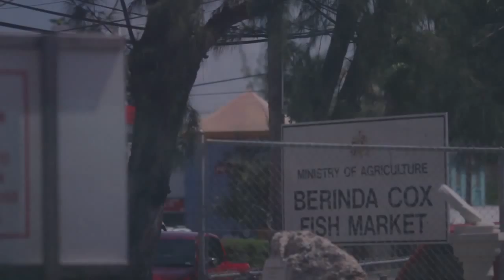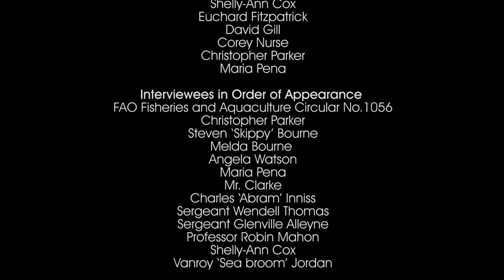Documentary | Out To Sea: The Decline of the Sea Egg Fishery Chapter IV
5 part Documentary Webisodes starts January 20th 2012.

This documentary reports on a research project undertaken by the Centre for Resource Management and Environmental Studies (CERMES) and financed by Canada's International Development Research Centre (IDRC).

Directed by Lyn-Marie Deane
Director of Photography Richard Lynch
Produced by Caribbean Webcast Inc.
Project Management by Stronghold Entertainment